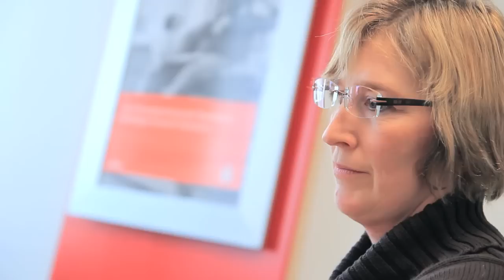Duales Studium in der Sparkasse Schweinfurt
Steigen Sie ein in die faszinierende Welt der Finanzen. Ein duales Studium bei der Sparkasse Schweinfurt macht Spaß, ist kommunikativ und nah an den Menschen in der Region. Mit guten Perspektiven für eine erfolgreiche Karriere.

Lernen und studieren. Der Studiengang kombiniert berufliche Praxis und theoretische Bildung. Mit dem dualen Studium haben Sie in nur drei Jahren einen international anerkannten Bachelor-Abschluss inklusive Berufserfahrung. So sieht ein guter Start in eine erfolgreiche Karriere aus -- bei der Sparkasse.

 Die wichtigsten Bausteine des Dualen Studiums:
• Die Studierenden werden je zur Hälfte von der Dualen Hochschule BW (DHBW) und der Sparkasse Schweinfurt ausgebildet. Dies ist die Grundidee, das „Duale System".
• Studien- und Praxisphasen wechseln während der Ausbildung in einem regelmäßigen, ca. 12-wöchigen Rhythmus. Dieser wird in einem Blockplan für mehrere Jahre im Voraus festgelegt.
• Die Studierenden erhalten während des Studiums ein Gehalt  von der Sparkasse und sind auch bei dieser angestellt.
• Im Jahresverlauf sind die Studierenden 24 Wochen im Unternehmen und 24 Wochen an der Dualen Hochschule.
• Das Studium dauert genau 3 Jahre und kann in der Regel nicht verlängert werden.
 Ausbildungsbegleitendes Bachelor-Studium:
• Abschluss mit dem bundesweit und international anerkannten Titel „Bachelor of Arts"